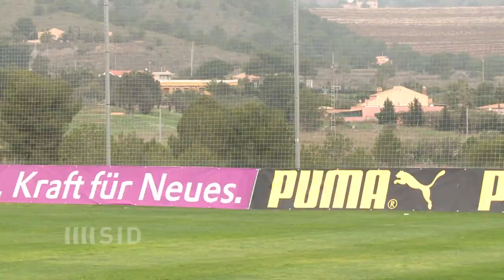BVB-Torwart Weidenfeller: Erst Bundesliga-Aufholjagd, dann WM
Nationaltorhüter Roman Weidenfeller von Vizemeister Borussia Dortmund kündigt für die Bundesliga-Rückrunde eine Aufholjagd an. Gleichzeitig hofft er mit guten Leistungen im Verein, das Ticket für die WM in Brasilien zu lösen.